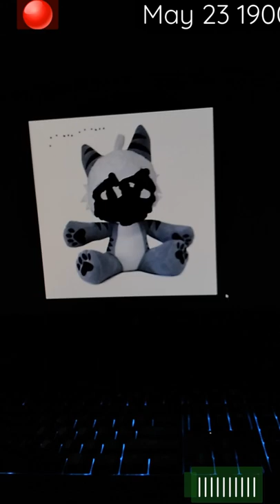tiger shark plush tape 0